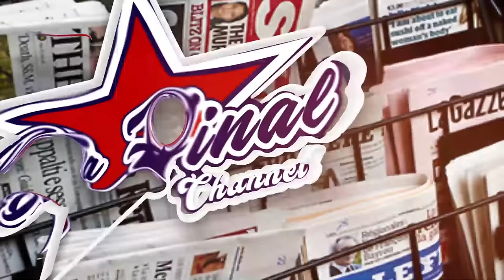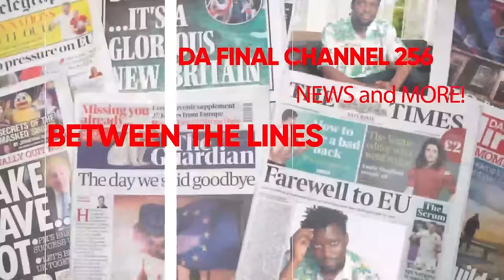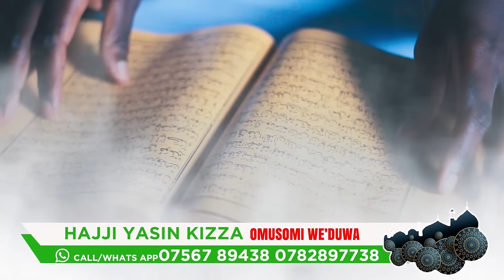BOBI WINE COLD WAR EDITION . BIKAAYE: SPEECH YA KABAKA EBIZADDE ABATAKA BASATTIRA - FAROOQ ALI